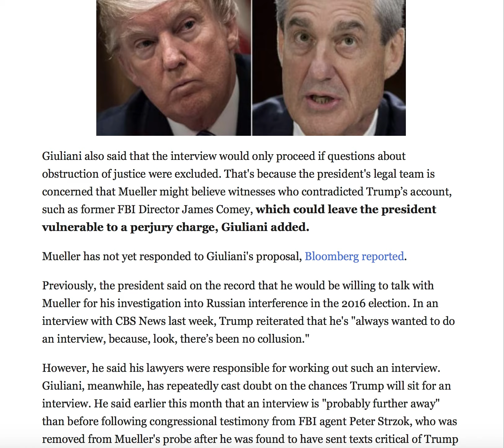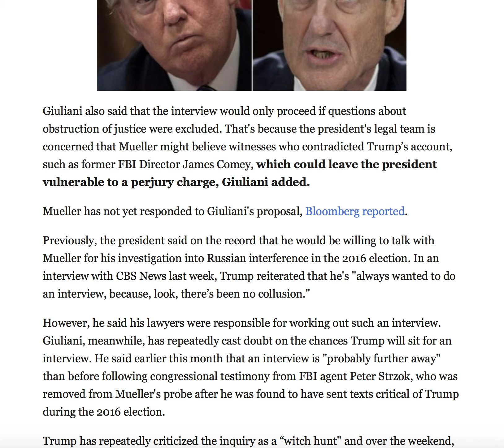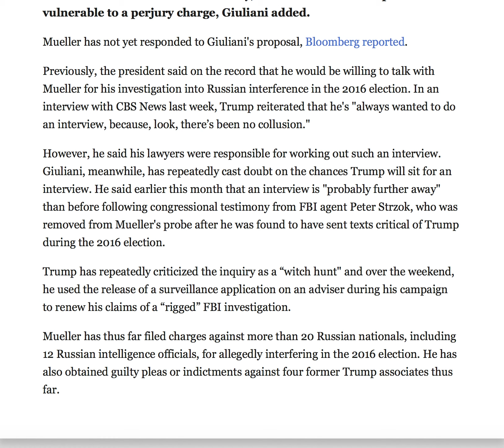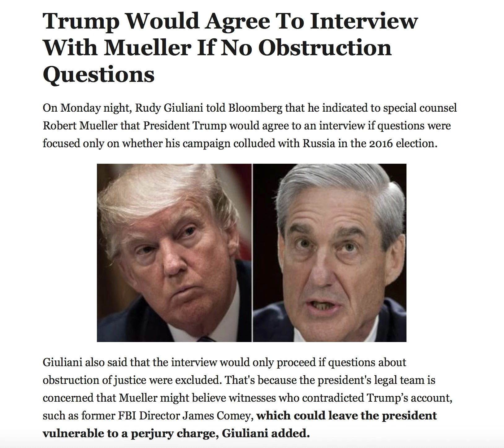PRESIDENT TRUMP SAYS HE WOULD AGREE TO INTERVIEW WITH MUELLER IF OBSTRUCTION OF JUSTICE QUESTIONS WE